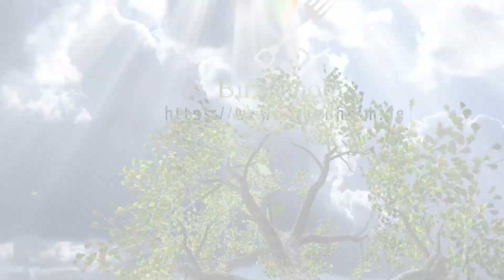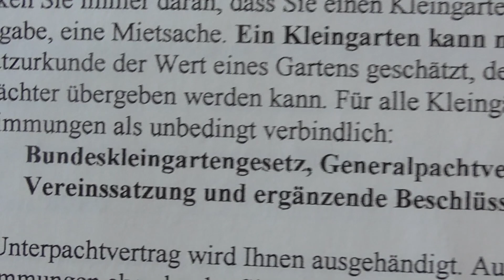Bevor ihr einen Kleingarten pachtet | Bundeskleingartengesetz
Seit 2008 bewirtschaften meine Frau und ich einen kleingarten in einer Schrebergartenanlage in Kiel. In dieser Zeit haben wir sehr viel Erfahrung sammeln dürfen, aber täglich lernen wir Neues hinzu. Erfolg und Misserfolg liegen beim Gärtnern sehr dicht beieinander.

Wir möchten hier unsere Erfahrungen mit euch teilen und freuen uns über einen Like genauso wie über konstruktive Kommentare. Und wenn ihr ein Abo da lasst,  ist das unser Ansporn, uns ständig zu verbessern.
In diesem Video beleuchten wir das bundeskleingartengesetz

Kommentare ohne Substanz oder mit dem Ziel, negative Stimmung zu verbreiten, werden gelöscht.

Noch mehr Gartenwissen findet ihr auf unserem Blog.